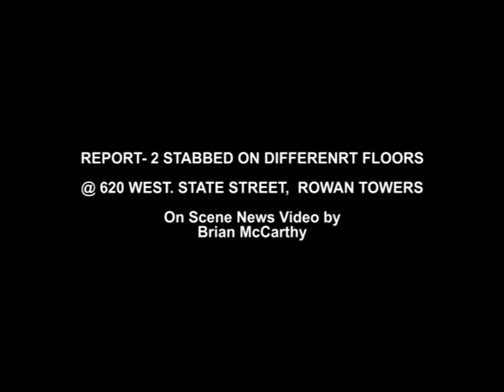11 27 2020 TRENTON 2 STABBED ROWAN TOWERS 620 W STATE ST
RADIO REPORT- 2 stabbed on multiple floors at Rowan Towers, 620 West State Street, in Trenton's West Ward.
On Scene News Video by  Brian McCarthy